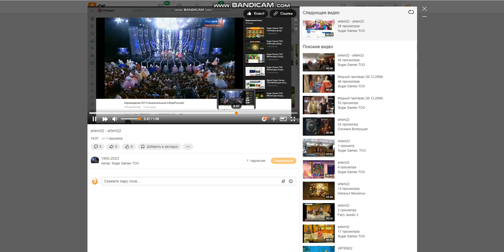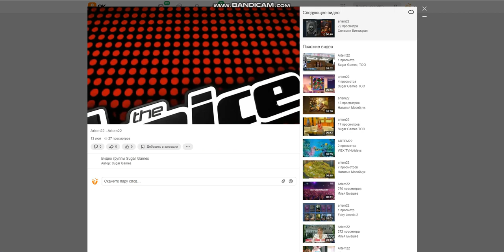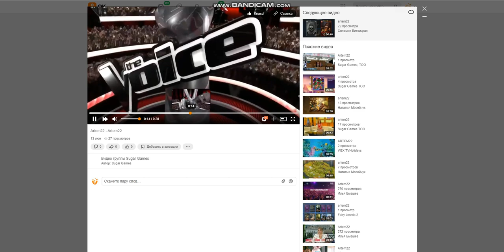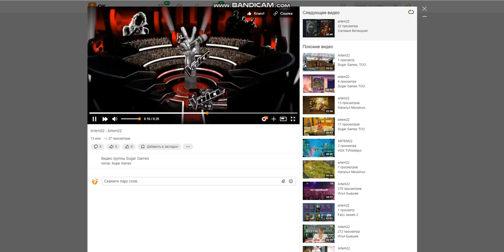Sugar Games TOO RRcherrypie Group Boyplaygo Sugar Games TOO